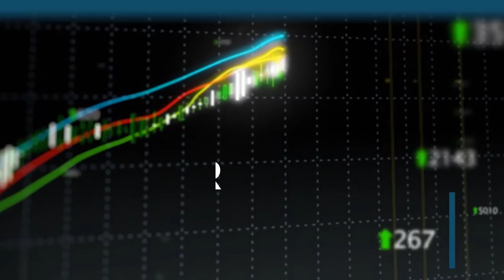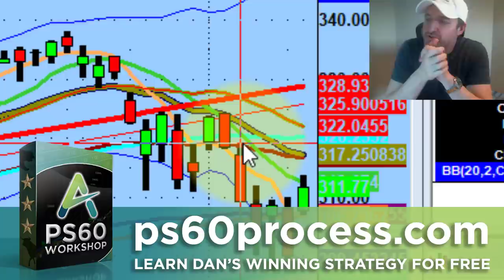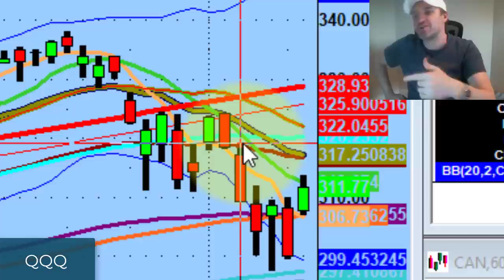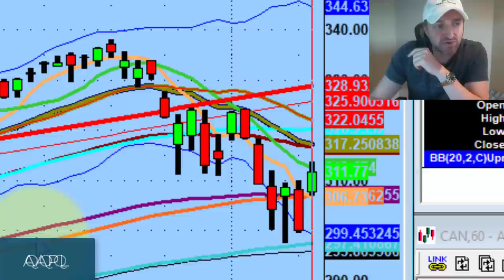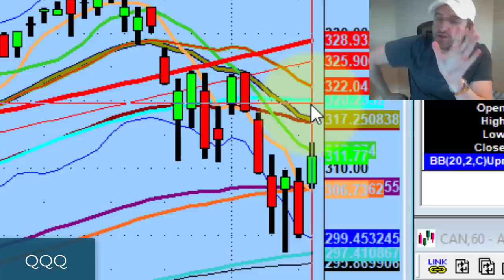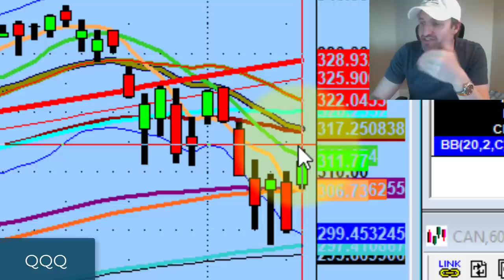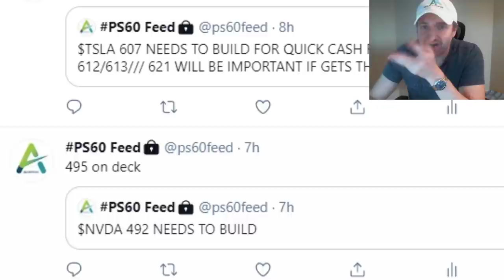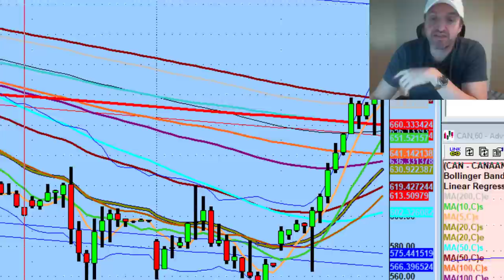This Is What Needs To Happen For Tech Stock Prices To Stabilize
What happened today was great for the market & for the bulls but we can't put the cart in front of the horse.

Tonight we talk about what needs to happen next for tech stocks to stabilize & why we still need to be cautious...

💚 COMMUNITY SUPPORT 💚